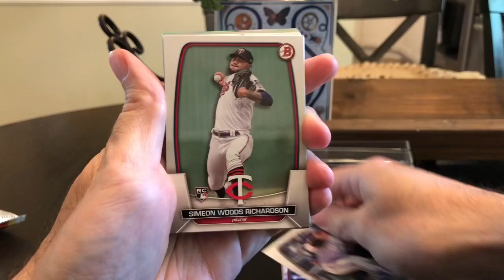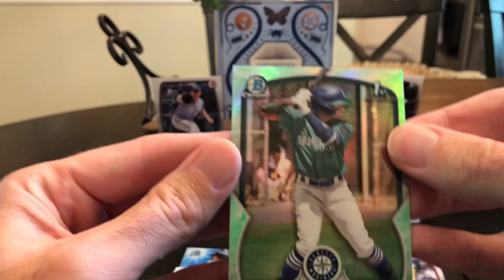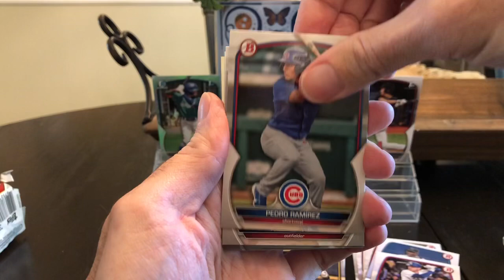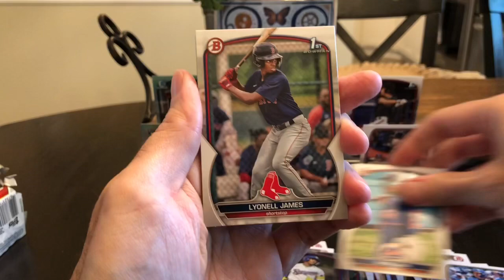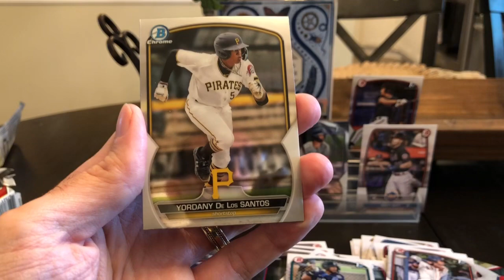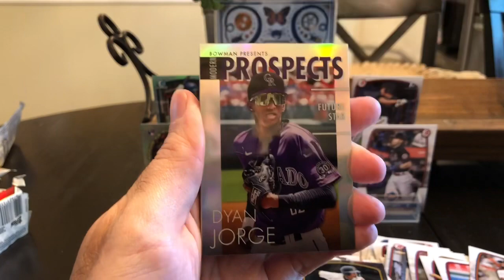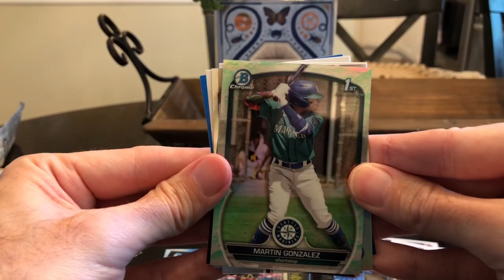2023 Bowman Blaster; I’m Saying Druw Not Boo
Another year another Bowman product.